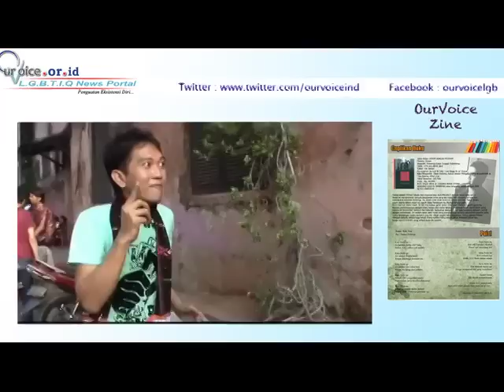liputan kegiatan Fotografi Ourvoice.mp4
Liputan team Ourvoice ke lokasi praktek peserta fotografi di kota tua...